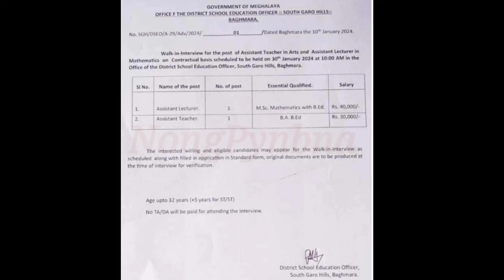Direct Interview Laitkam Nonghikai ha South Garo Hills Jingsiew 30,000 shajrong